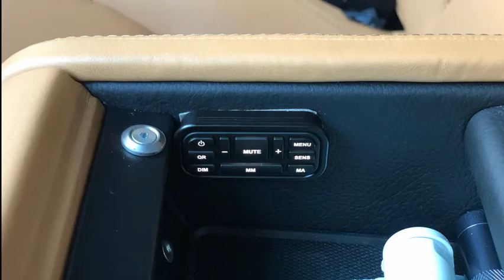2016 Aston Martin Rapide S